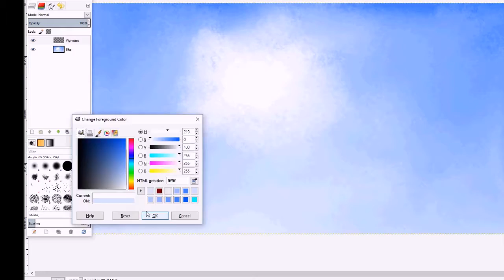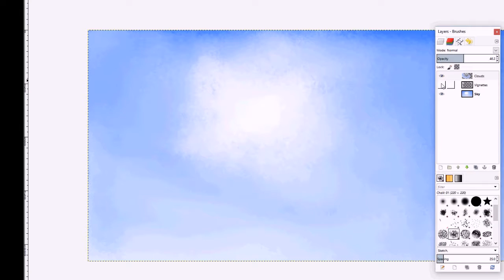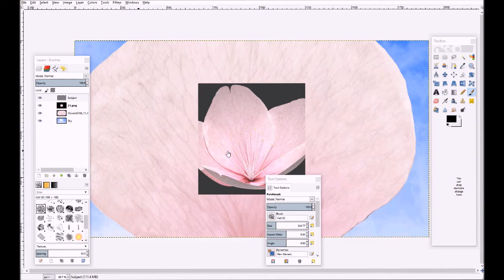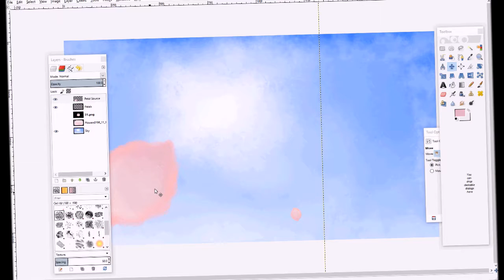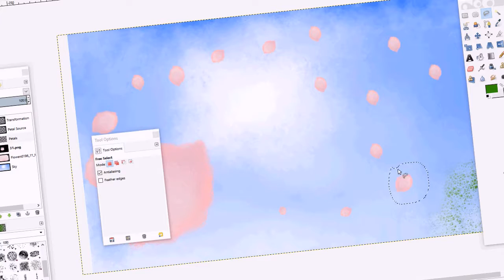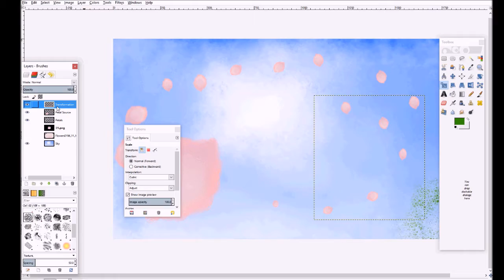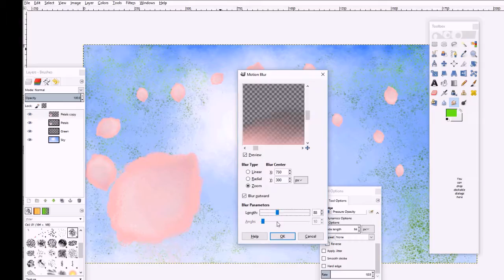Sky Cherry Blossoms Speed Draw Gimp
I forgot to hit the record button before I started, so the video starts part way through. I made the music in the video.